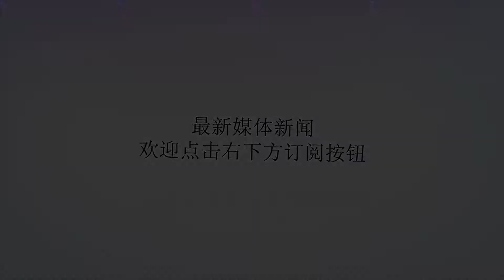24岁漂亮女孩满身是汗死在床上，脸上有黑印，竟然是因为…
谢谢！本文为杭州交通91.8综合发布综合自：黑龙江卫视、腾讯视频，中国消防（zgxfwfb）版权归原作者所有，如有侵权请联系我们手机充电10大注意事项1.不要使用劣质电池或者充电器,请使用合格正品；2.旅行充电器接口过松或过紧都不好；3.不要对电池进行长时间充电；4.手机不要充电充一夜；5.不同手机充电器不要混着用；6.手在潮湿的时候,不要操作充电器；7.不要将充电中的手机放在床铺或者离人比较近的位置；8.不要将充电器长期插在插座上,这样容易老化,可能会造成火灾；9.如发现手机很烫,不要再玩了!手机爆炸前大多会过热；10.充电时不要使用手机,保持手机静待状态。触电如何救助触电后1分钟开始救治，90%有良好效果：12分钟后救治，抢救成功的可能性很小。急救措施：要立即切断电源。触电者有心跳、但呼吸停止或呼吸极微弱时，应及时用仰头举须法使气道开放，并进行口对口人工呼吸。如果心跳停止，应立即进行心肺复苏。太可怕了！不要充电玩手机！点亮大拇指，转发提醒家人和朋友！